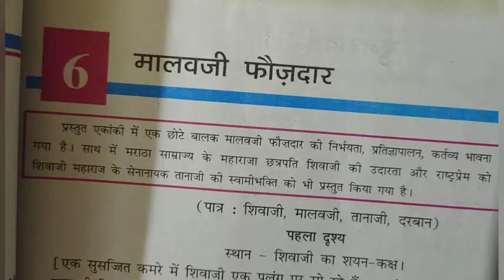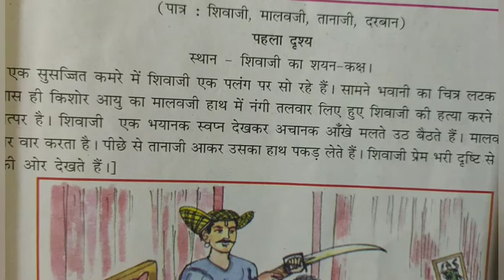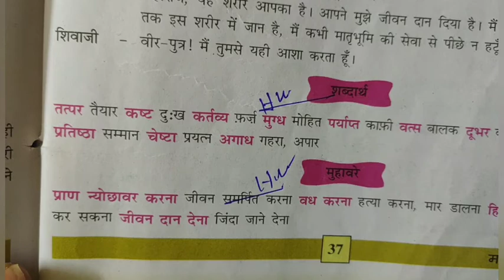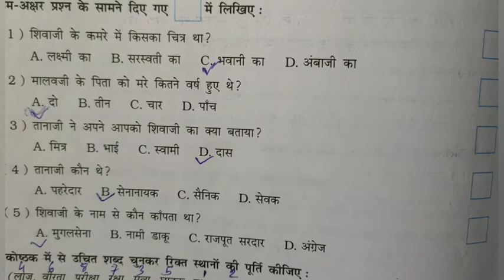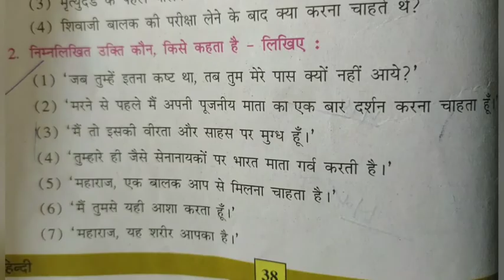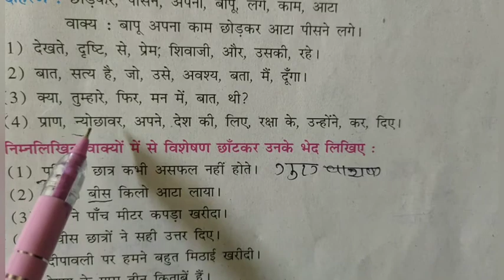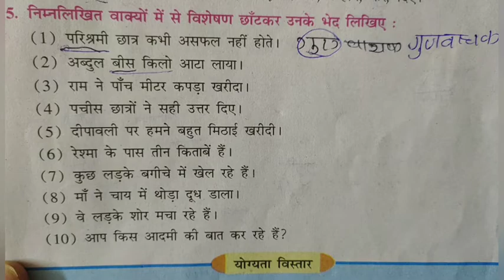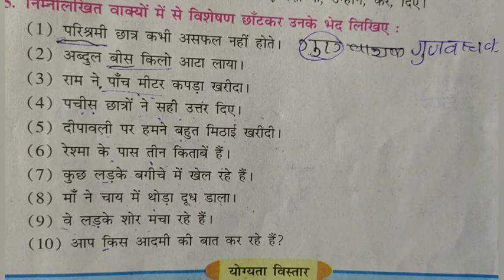Std - 7 Hindi Revision Chp - 6